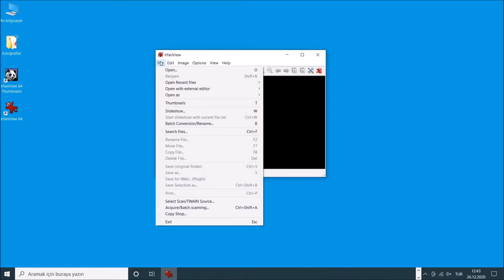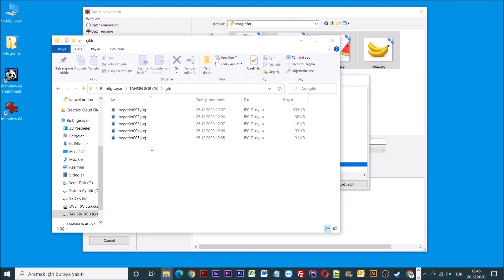Toplu Fotoğraf Adı Değiştirme [Kesin Çözüm]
Merhabalar arkadaşlar bugün hep birlikte toplu olarak fotoğrafların ismini değiştirme işlemini, sizlere göstereceğim.

Normal zamanda dakikalarımızı ve saatlerimizi alabilen bu işlemi uygulamak biraz sonra anlatacağım program tarafıdan oldukça basit ve kısa bir işlem olacaktır.

Evet arkadaşlar daha fazla zaman kaybetmeden işlemlere başlayalım.

İlk olarak bilgisayarınıza irfan view programını yüklemelisiniz. Sizlere açıklamalar bölümünde linkini paylaşıyor olacağım.

Evet programımıza giriş yapalım ve file menüsü üzerinden Batch Conversion/Rename... seçeneğine tıklayım.

Açılan sekme üzerinden Batch Rename seçeneğine tıklayalım ve tekrar edecek fotoğraf ismini name pattern bölümüne yazalım.

Fotoğrafları sağ bölümden seçelim ve alt bölümdeki beyaz alana sürükleyelim.

Hemen ardından çıktı bölümümüzü seçelim ve start batch butonuna basalım.

Fotoğraflarımızı kontrol edelim. Gördüğünüz gibi toplu fotoğraf isimlendirme işlemi tamamlanmıştır.

Evet arkadaşlar toplu ve hızlı bir şekilde fotoğraf isimlendirme işlemini sizlere gösterdim.